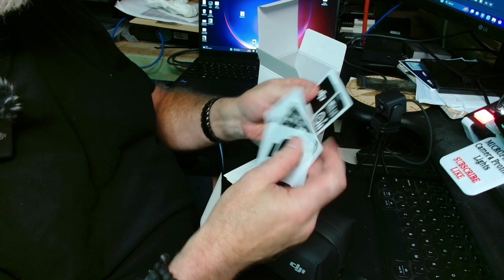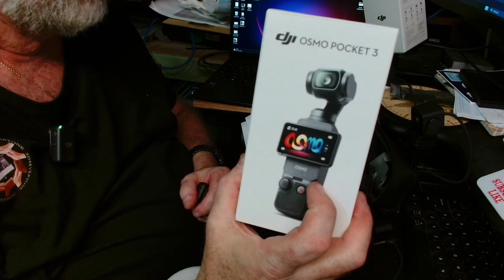Dji Mic 2 - Is it that good ?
I upgraded to the DJI Mic 2 due to a number of improvement. Let see what's so good.

3D printers I use:
AnyCubic Kobra Max
Anycubic Chiron
Anycubic I3 Mega X
Anycubic Neo
Bambu Labs P1P with AMS
Creality K1 Max
Creality Ender5 plus
Creality CR10 V3
Creality CR6SE
Creality Ender3 v2
Creality Ender3
Sovol SV06
Sovol SV04

Equipment use to create Videos:
Backmagic ATEM Mini PRo
BK50 HD Document scanner
Davinci Resolve video editing software (free version)
DJI Osmo Pocket
DJI Mic
Glide Gate TMP100 Teleprompter
Logitech Streamcam
Logitech C920
Nikon D800
Nikon D300
OBS studio Video software
Samsung Galaxy S21
Selens 65w LED studio video light